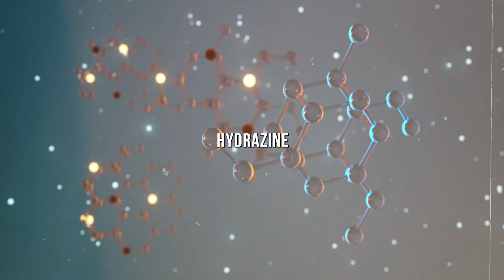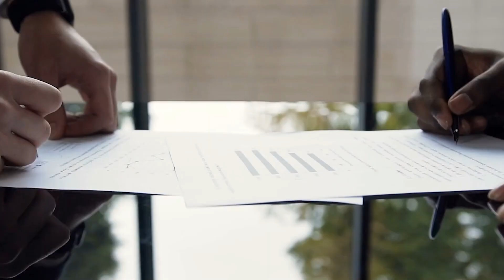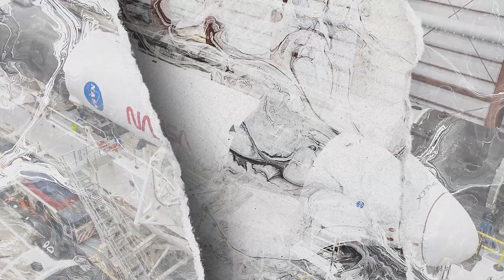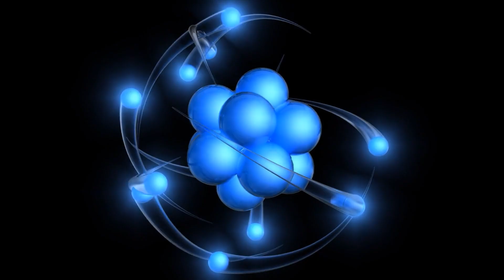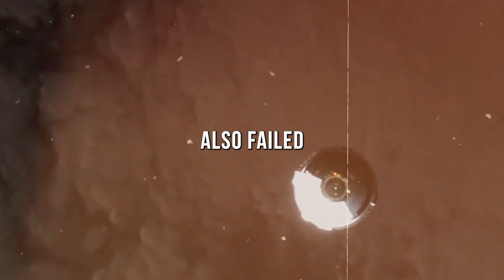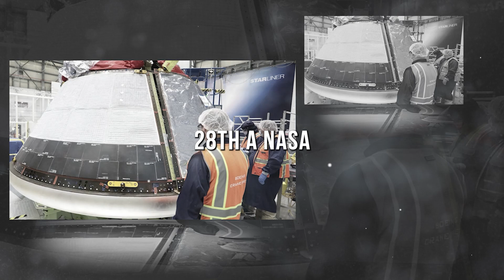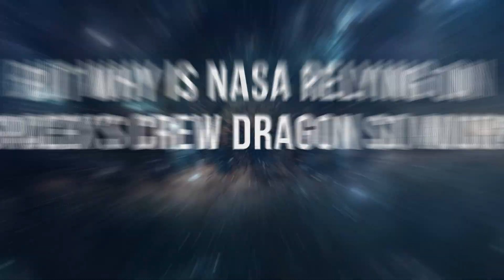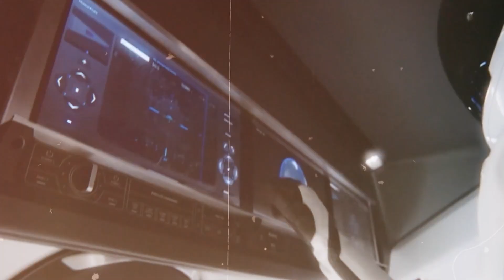NASA's Starliner NIGHTMARE.. What Went Wrong in Space?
Starliner, Boeing's spacecraft, is unexpectedly stuck in space, leaving everyone puzzled. After a series of delays and technical issues, the spacecraft is now unable to return to Earth due to helium leaks and thruster failures. This short story explores how Starliner went from a promising NASA project to being stranded in orbit, with astronauts waiting for a safe return.